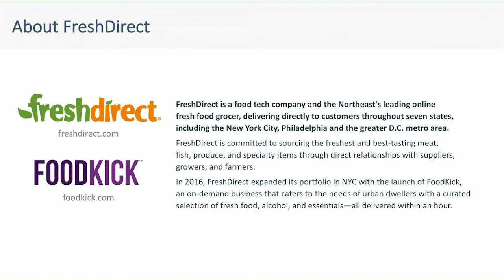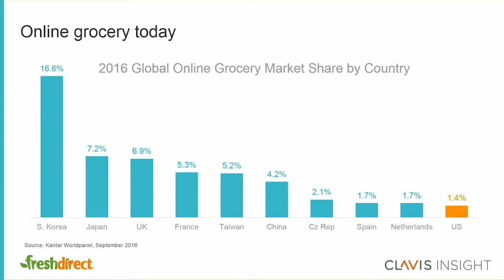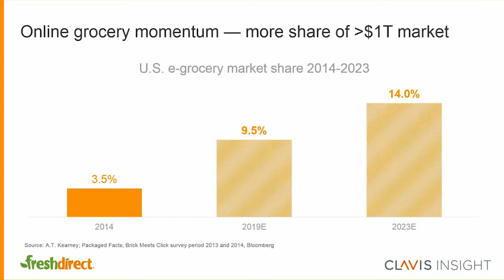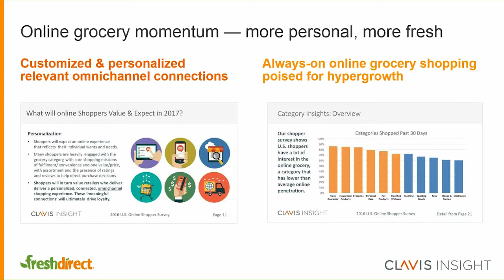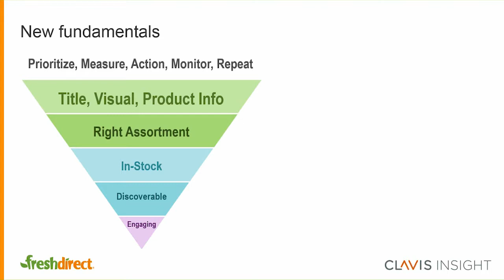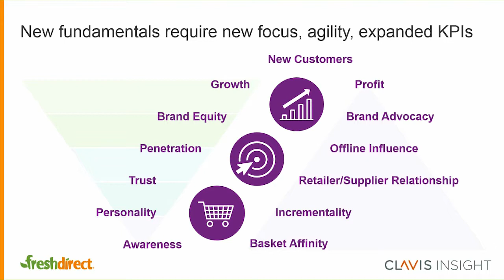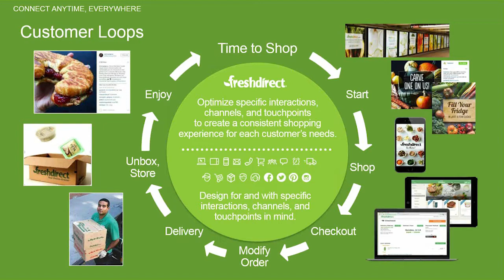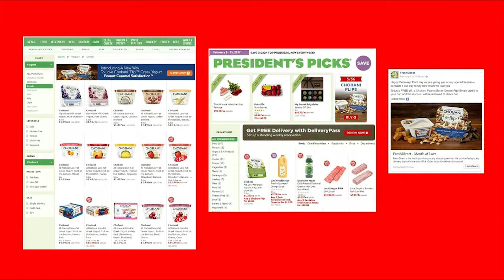Building Brand New Connections with the Omnichannel Shopper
Are you creating Brand New connections that engage and solve?

If you’re still focused on a simple linear customer journey and honing strategies that only activate purchase intent, you’re missing the big picture and an even bigger opportunity.

Brand New personalized and customized content that connects, engages and solves at multiple touchpoints are the key to captivating today’s omnichannel shoppers.

Today’s always online lifestyles allow consumers to explore via the closest screen, shop at all times of the day or night, then click and buy in seconds. Listen as FreshDirect’s Michelle Harmon-Madsen explains how to recognize and capitalize on the dynamic nature of online engagement, by learning how to:

-Provide solutions and be a true partner to customers
-Build flexible activation that can be efficiently customized and personalized to a range of audiences and engagement opportunities
-Test-and-Learn is too slow. Learn how to leapfrog to results via a Create-Iterate-Scale process that lets your customers participate and lead the conversation about solutions and benefits.